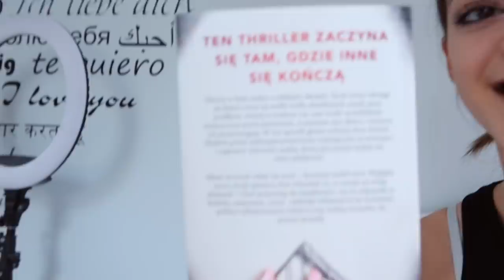ZNÓW ZAMIESZKAŁAM SAMA? - VLOG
Obczaj portale społecznościowe:

Podróżnicy Wiki

☞Oprócz nagrywania lubię też robić zdjęcia. Oto moje insta:
wiktoria.lackaa

☞Wejdź też na mojego TikToka gdzie nagrywam śmieszne filmiki:
wiktoria.lackaa & siemkatuwika_

Trzymaj się ! ♡